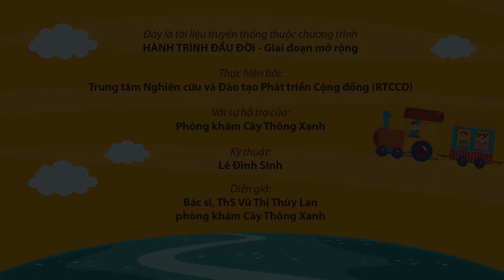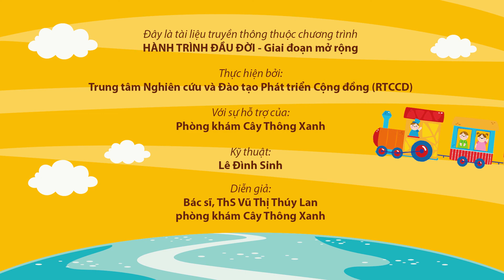Dấu hiệu Hen Phế Quản ở trẻ? Nguyên nhân và cách xử trí